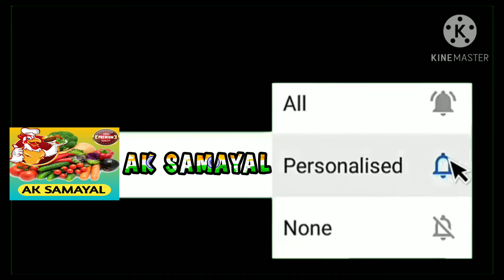டீக்கடை வாழைக்காய் பஜ்ஜி(அடிக்கடி செய்வீங்க)